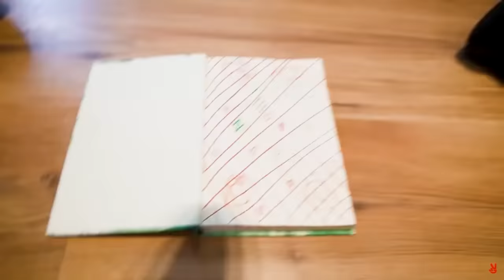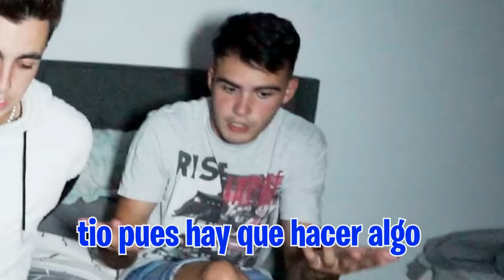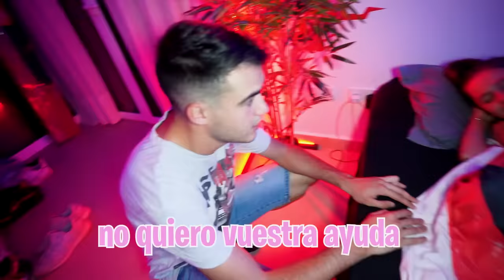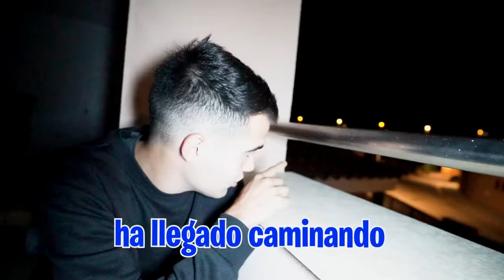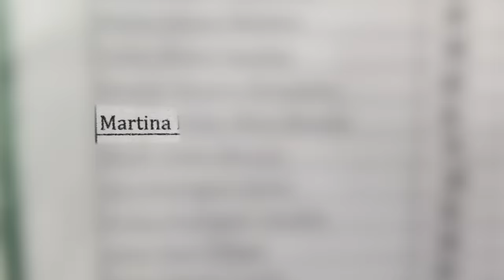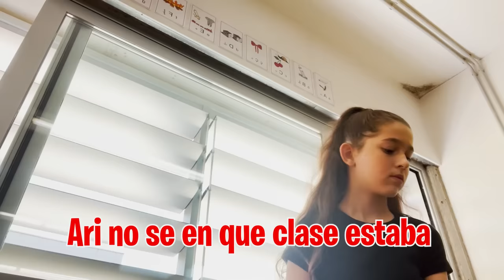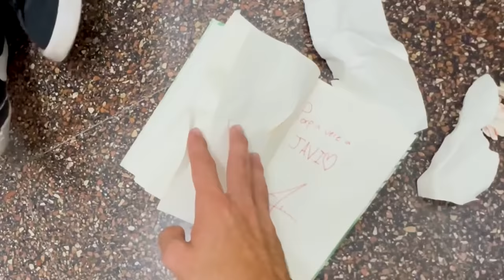LOS ABUSONES DE MI HIJA ROMPEN SU DIARIO SECRETO…*mucha pena*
Hoy a la clase de mi hija han llegado los abusones que la amenazaron el otro día con romperle el ordenador que le van a dar en clase así que voy a acompañarla en lo que pueda el día de hoy en el cole.